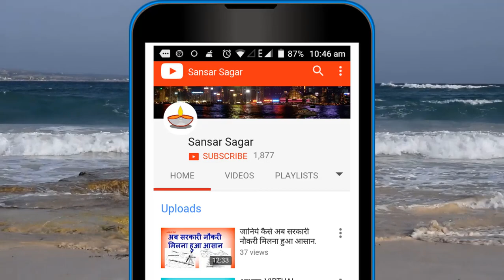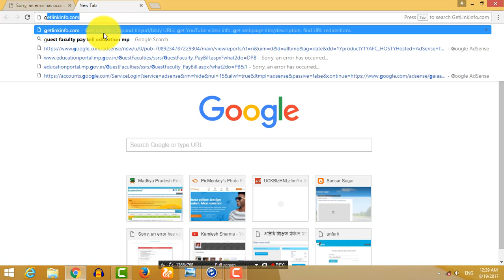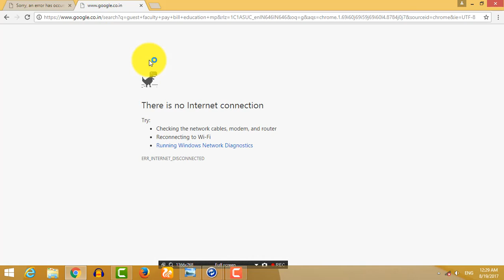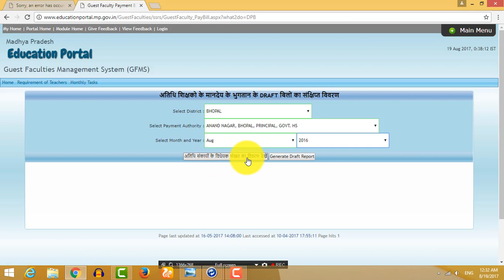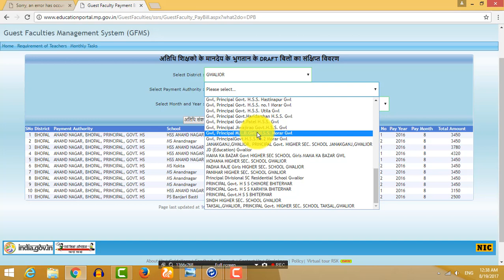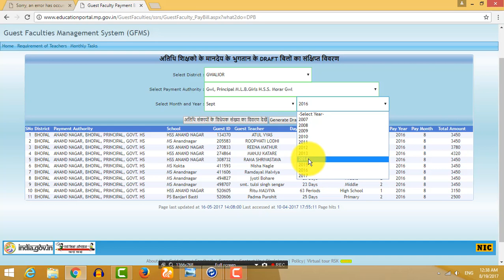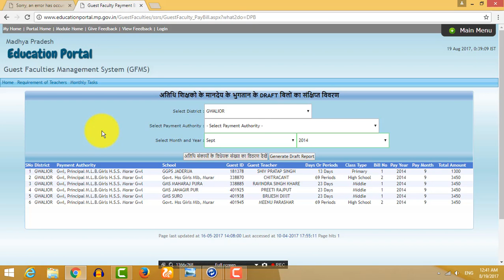जानिए आपने अतिथि शिक्षक में कितने दिन काम किया है ,Atithi shikchhak working days